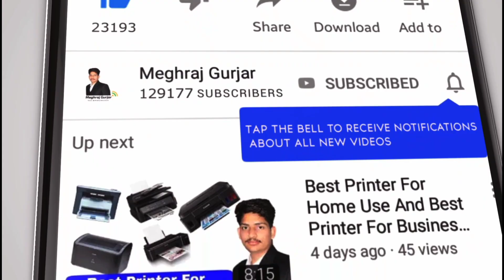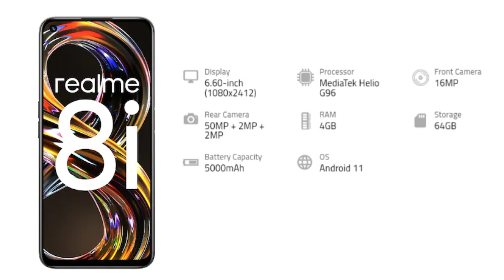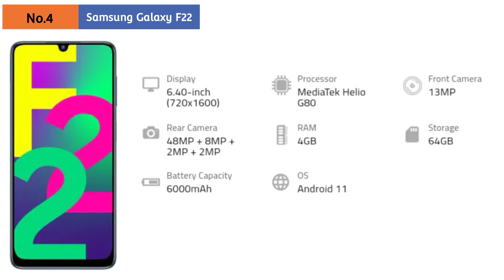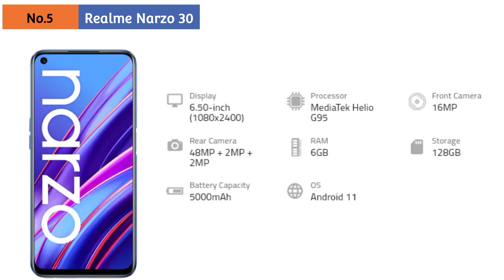Best Top 5 Smartphone Under 15000 🔥🔥Top 5 Best Smartphone Under 15000 In India 2021